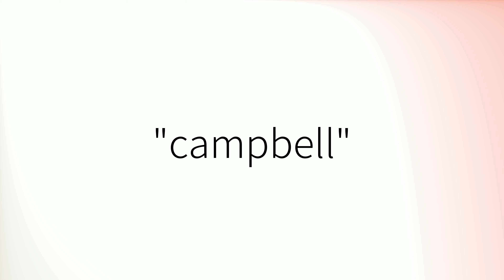How to pronounce 'Campbell' (British English)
How to pronounce 'Campbell' in British English.
Comment prononcer 'Campbell' en anglais britannique.
Como pronunciar 'Campbell' en inglés británico.
Wie man 'Campbell' mit britischem Akzent ausspricht.
「Campbell」の英語の発音の仕方